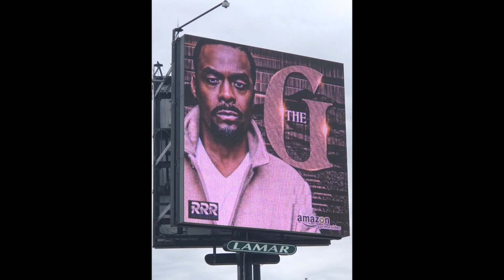Mr. Sucka_Duckin365 Acting Debut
The G Season 1-3 Streaming now on Amazon Prime Video!!!